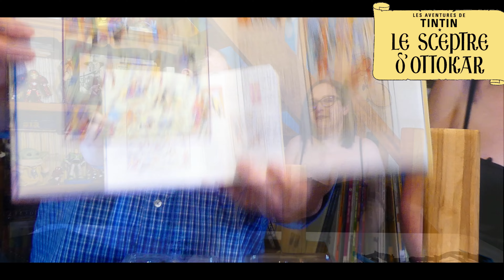Le Sceptre d'Ottokar de @CastermanBD et la Jeep Objectif Lune de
Le Sceptre d'Ottokar est le huitième album de la série de bande dessinée Les Aventures de Tintin, créée par le dessinateur belge Hergé. L'histoire est d'abord pré-publiée en noir et blanc du 4 août 1938 au 10 août 1939 dans les pages du Petit Vingtième, supplément hebdomadaire du journal Le Vingtième Siècle, avant d'être éditée en album aux éditions Casterman.
Comme il l'avait fait pour L'Oreille cassée, Hergé crée un pays imaginaire pour en faire le théâtre de son intrigue : la Syldavie, petite monarchie de la péninsule balkanique, est menacée d'annexion par la Bordurie voisine, elle aussi fictive. Découvrant le complot qui se trame, Tintin cherche à en avertir le roi, avant de partir à la recherche de son sceptre qui a été volé et sans lequel il ne peut régner.
Tintin trouve sur un banc public de Bruxelles une serviette oubliée. Il décide de la rendre à son propriétaire, le professeur Nestor Halambique, un sigillographe qui, après avoir découvert le sceau du roi Ottokar IV lors d'un congrès à Prague, doit se rendre en Syldavie pour y étudier d'autres sceaux. En le quittant, Tintin découvre que le professeur est surveillé par des ressortissants syldaves. Il est lui-même repéré par ces individus et subit des intimidations, dont un attentat à la bombe qui échoue grâce à l'intervention des détectives Dupond et Dupont. Tintin décide alors d'accompagner le professeur Halambique en Syldavie, en qualité de secrétaire.